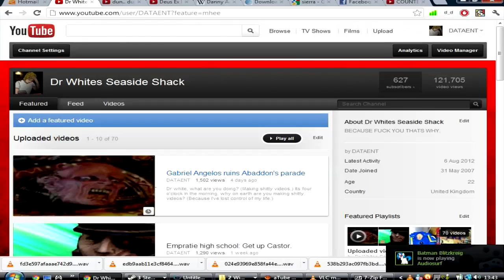A lazy summer afternoon with the alfa legion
Here you go, for my 600 sub video here is a really really short chat video.  EETS NUMBAH FIAV.